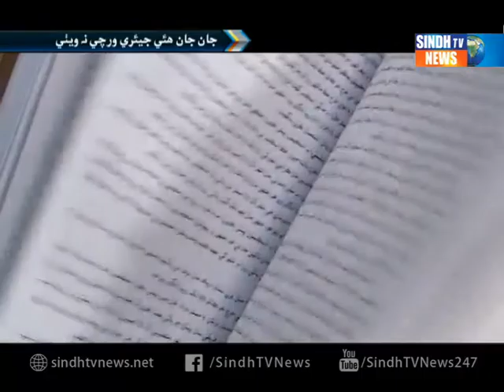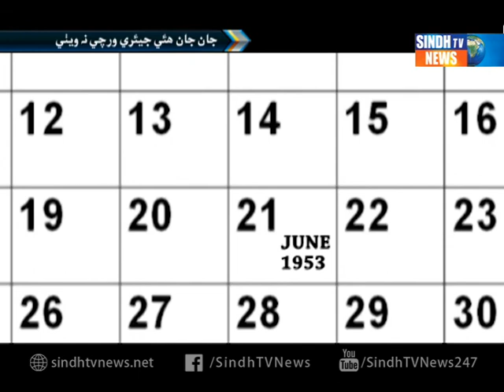Benazir Bhutto Birthday Report - Sindh TV News